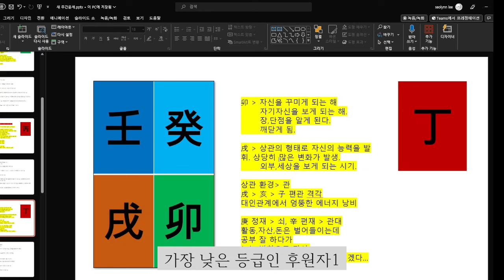☯️2023년10월23일-10월29일 정화